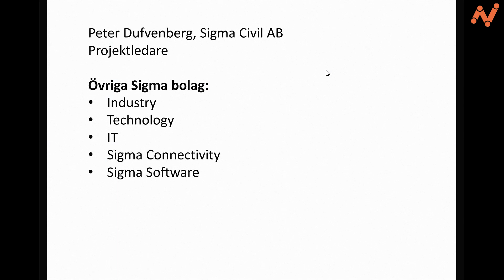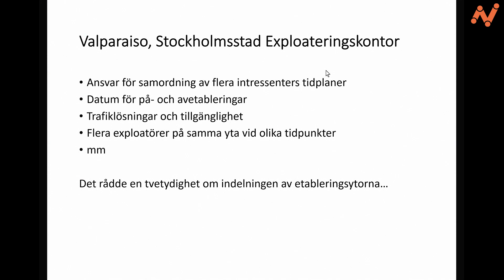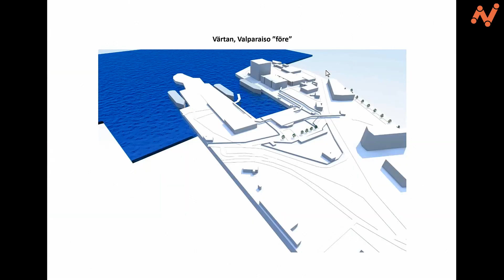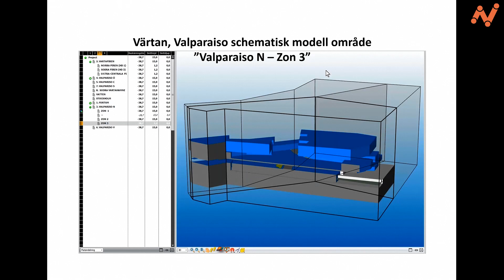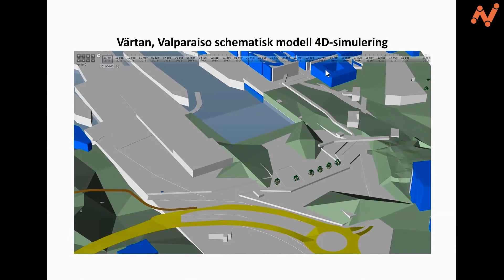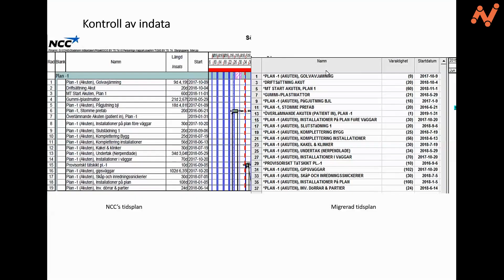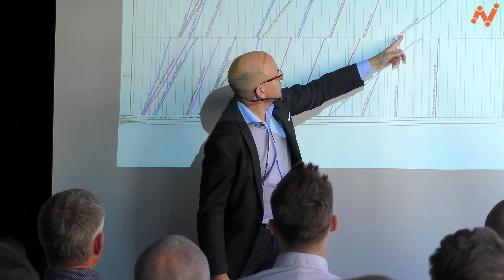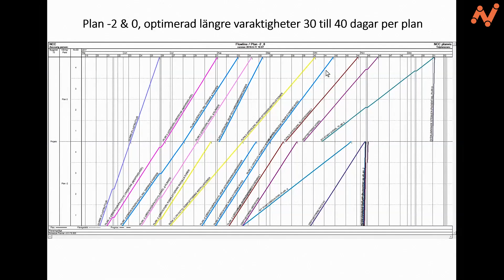Peter Dufvenberg - Effektivare byggprojekt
Kan man använda platsbaserad tidsplanering i stadsplanering? Absolut! Kan man använda det även i produktionsplanering i sjukhus? Givetvis! Kan man spara tid? Verkligen!

Peter berättar om sina erfarenheter i projekt där han tillämpat platsbaserad tidsplanering.